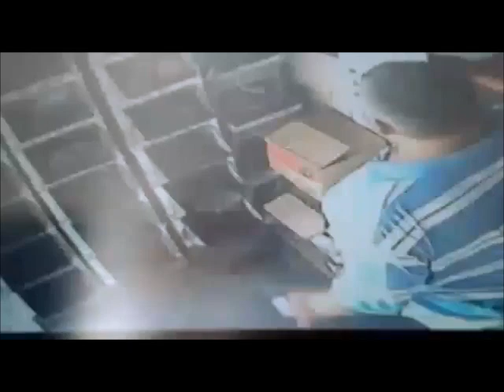Roban Ferretería en Colima y son grabados en video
Ladrones son mostrados por las cámaras de video vigilancia en momento que hacen de las suyas y roban a ferretería en Colima.